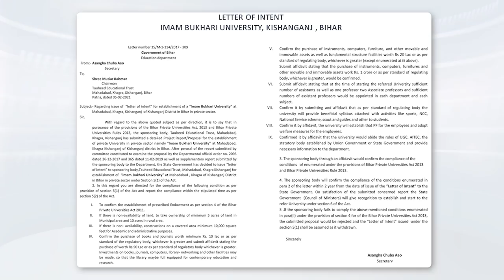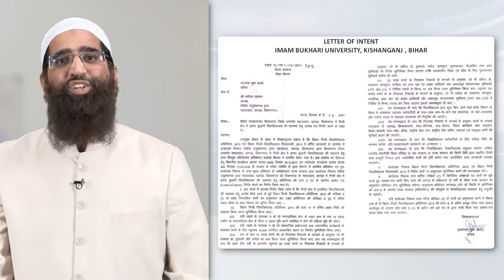Shaikh Mutiur Rahman ne Aisa Kaunsa Kaam Kiya Jo Bohot Kum Log Kar Paate Hain? By Zaid Patel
Bank Account Details:
HDFC BANK
A/c Holder Name : IMAM BUKHARI UNIVERSITY
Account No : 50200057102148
IFSC Code : HDFCO002749
Branch : KISHANGANJ, BIHAR

Imam Bukhari University